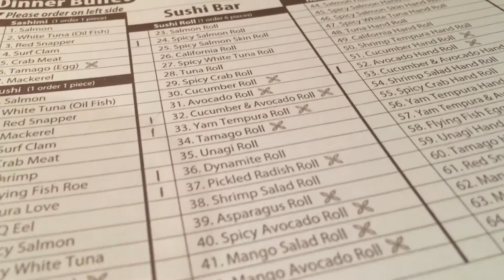Upper Body Workout + Grocery Haul + Beach + Sushi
Upper Body Workout:
Frozen Curls - 5 reps each x 2, 4 sets
Jumping Jacks With Battle Ropes - 15 reps, 2 sets
Burpees - 15 reps, 2 sets